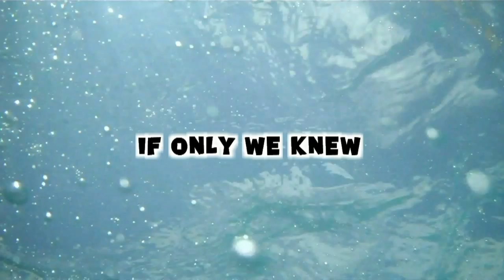ONE CONGESTED VLOGGER, MEH! (Day 311 - 5.30.11)